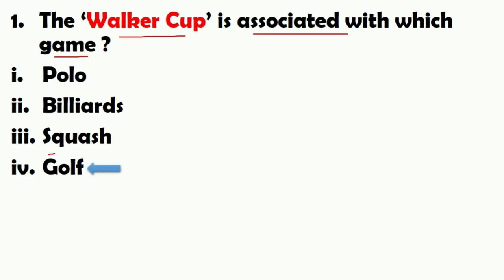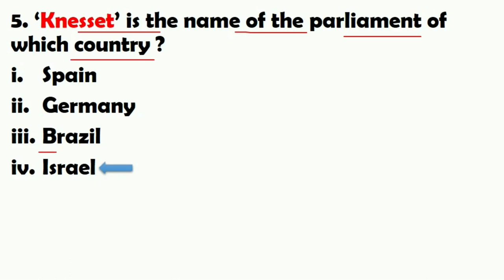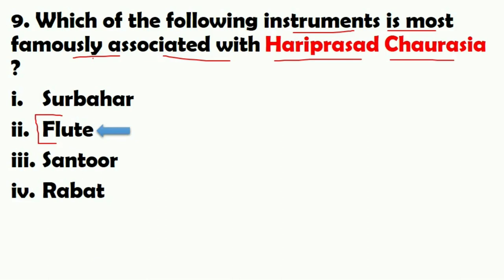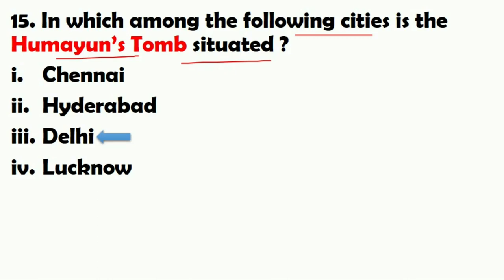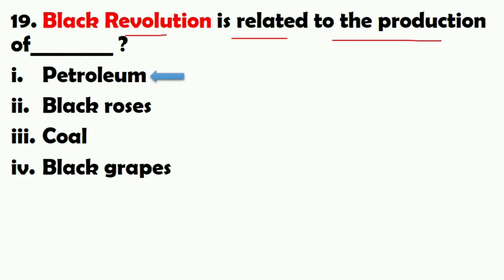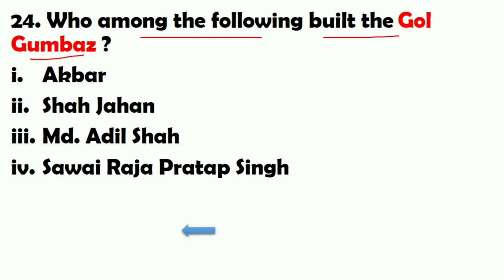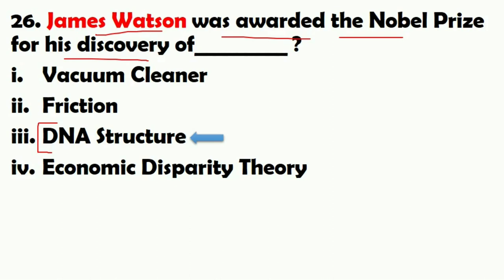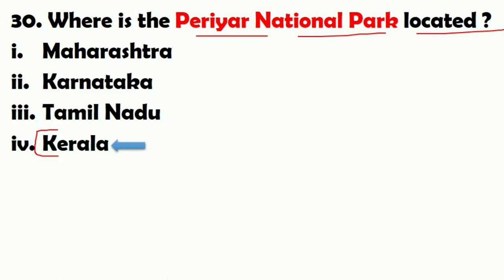3000 Gs Gk Questions (#28)|Important for all Competitive Exams|RRB NTPC,GROUP-D,SSC CGL,CHSL,etc